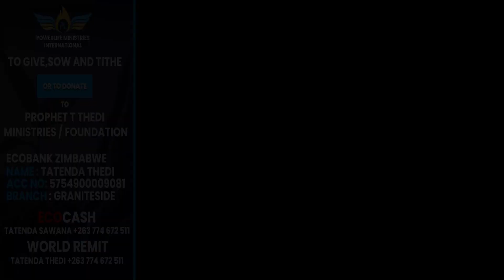An Invitation to the Secret Place- T Thedi